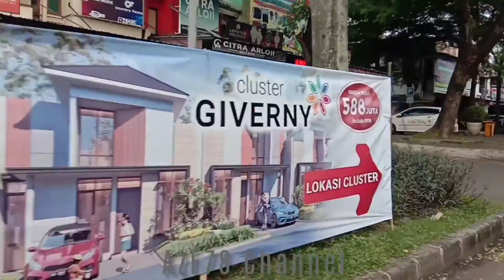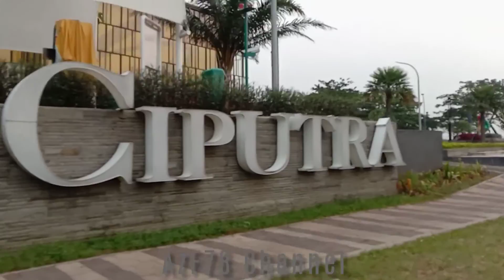Citra raya cikupa-Tangerang || Di sini ada mall terbesar || Mall CIPUTRA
kali ini kita dari AzF78 Channel akan meliput bukan tentang misteri atau pergi ke pantai ya,melainkan seputar perjalanan/jalan-jalan atau keliling di citra raya cikupa.
di citra raya cikupa selain buat kebutuhan,di sini bisa mengajak keluarga liburan, nongkrong, makan-makan, bahkan sekedar jalan-jalan juga bisa, dan semakin mewah dengan adanya mall terbesar di sini yaitu mall ciputra.